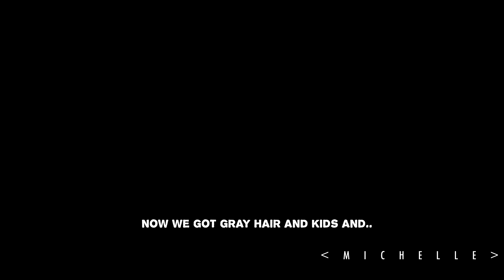[ the cursed unfinished files ] jared | la devotee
If I continue this one, which I want to, I might slow down the beginning and use less scenes since it is very hard to follow every scene AND the subs, so I might end up changing it to make it easier to watch. But other than that, I am pretty happy with it so far, I really don't know why I stopped working on it a few months back?